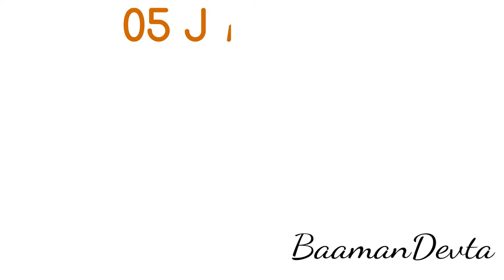BALIDAAN BADGE | M S DHONI| BAAMAN DEVTA| INDIAN ARMY| LIEUTENANT COLONEL DHONI |2019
BALIDAAN BADGE | M S DHONI | | BAAMAN DEVTA | | INDIAN ARMY | 2019

Hiii Friends .I Am welcoming You To Our Channel. Todays  Story  Is About balidaan badge and m  s dhoni .

For My Another Video :-
video Is Based On Google Search

With Regards